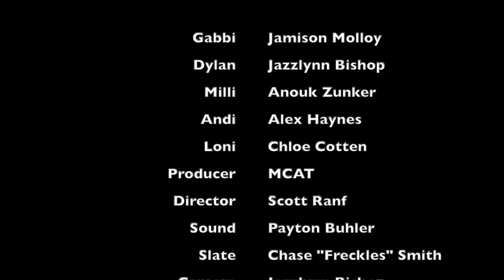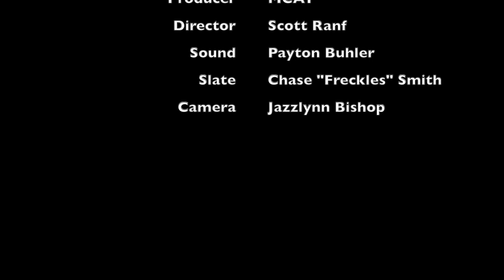Flagship Friday: New Girl Part 2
The conclusion to the school's after school program. this program may not be suitable for those who have a weak constitution.